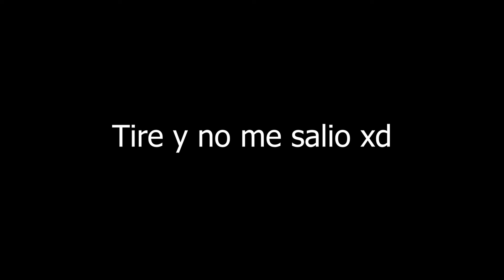🟣All for One🟣 a llegado a My Hero Ultra Rumble!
All for One por fin llego a  My hero ultra rumble y la verdad es que estoy EMOCIONADISIMO!

ESTO NO ES UNA GUÍA, ES EL PRIMER GAMEPLAY DCON EL PERSONAJE ASÍ QUE ESPERO Y LO DISFRUTEN :)

Si te gustan mis videos me apoyarías mucho dejando tu suscripción y un like :)